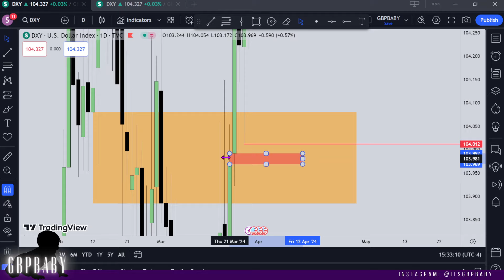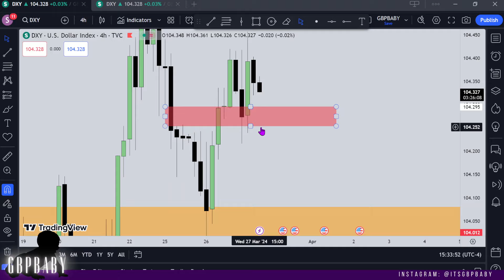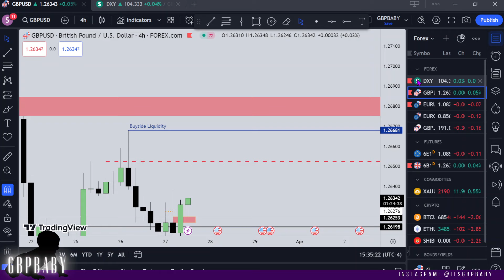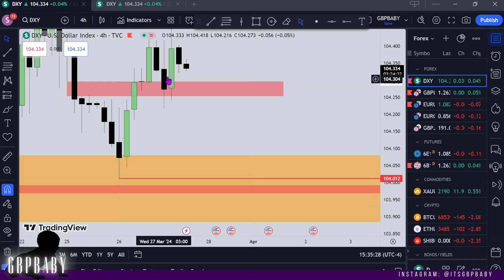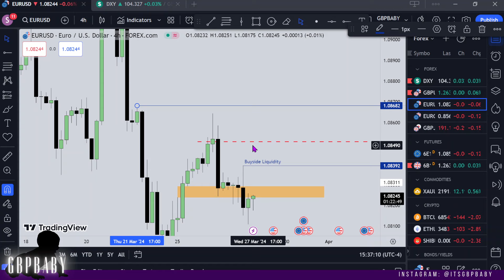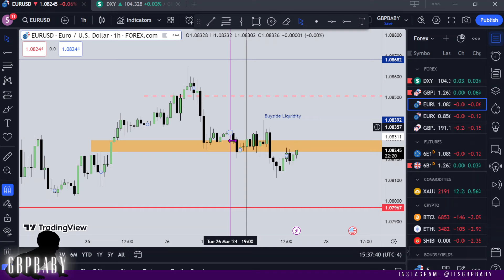Forex Analysis & Forecast | GBP/USD, EUR/USD | 27.03.24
Catch you tomorrow. Peace!